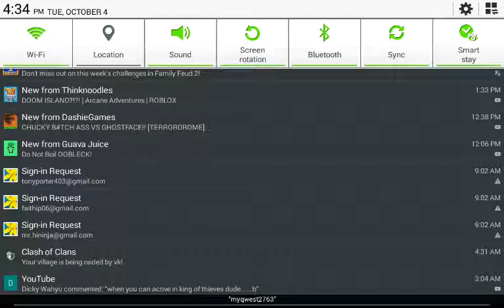Its been a while... - King Of Thieves - Vid cut off